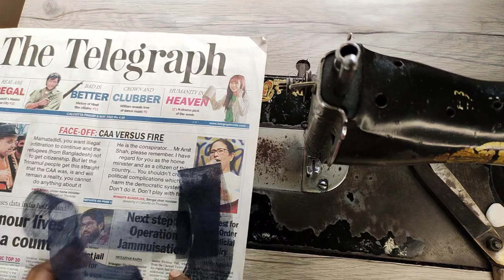Blouse design back neck || model blouse design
Yours quaries 👇
Blouse design.
 blouse designs.
 simple and easy blouse designs.
bridal blouse designs.
 blouse cutting.
neavy blue blouse back neck design.

Blouse design.